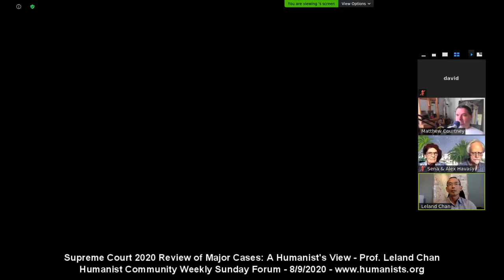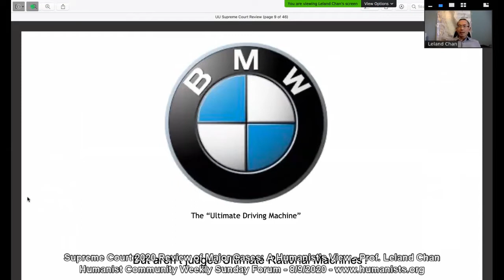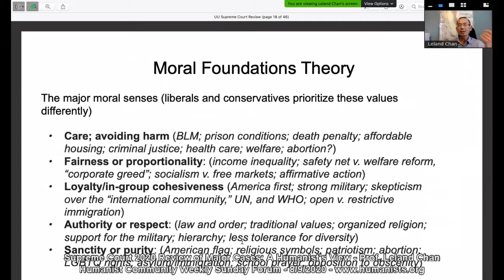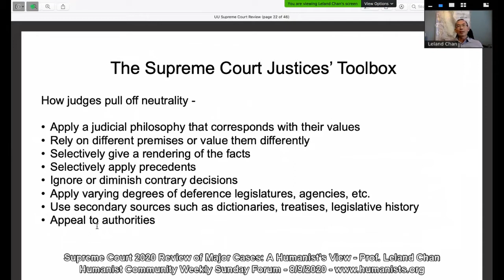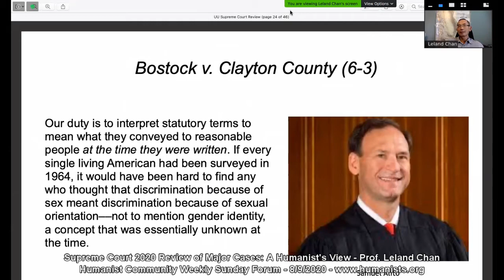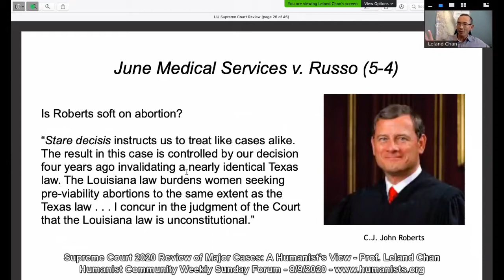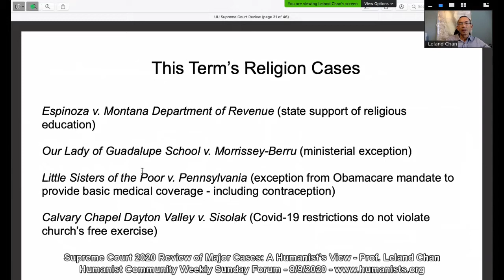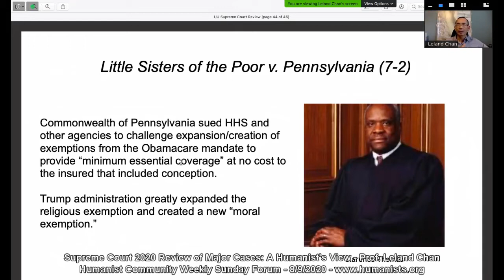Supreme Court 2020 Review of Major Cases: A Humanist's View - Prof. Leland Chan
Professor Leland Chan looks at the Supreme Court's major decisions during the 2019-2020 term, which involved DACA, discrimination against LGBTQ persons in employment, expansion of religious liberty rights, abortion, and much more. Professor Chan will try to put the decisions into legal context for non-lawyers, and for this audience, offer a humanist perspective of the justices and how they decide.

Professor Chan is an attorney who teaches constitutional law at Golden Gate University. He also teaches classes to the general public who have an interest in the constitution and the decisions of the Supreme Court.

Professor Chan's slides may be found at